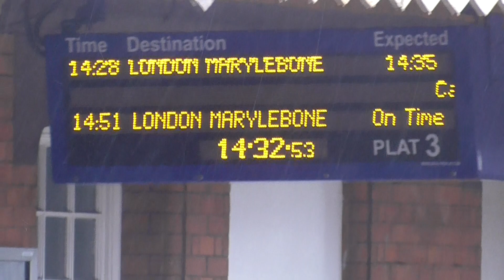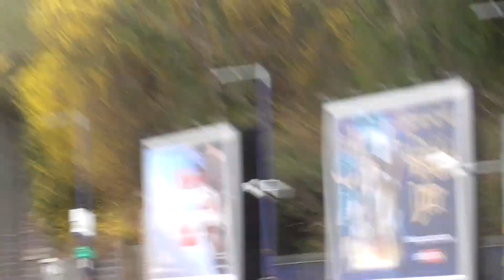Chiltern Railways Class 165033 and 168 113 at High Wycombe on 28/03/2023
Chiltern Railways Class 165033 Arrivals & Depart High Wycombe for London Marylebone.

Chiltern Railways Class 165033 to London Marylebone Calling at Beaconsfield,Gerrards Cross,South Ruislip,Wembley Stadium and London Marylebone. And this train was from Oxford to London Marylebone.

And Chiltern Railways Class 168 113 pass High Wycombe for Oxford. And this Chiltern Railway Class 168 was on route to Oxford And this train was from London Marylebone to Oxford.